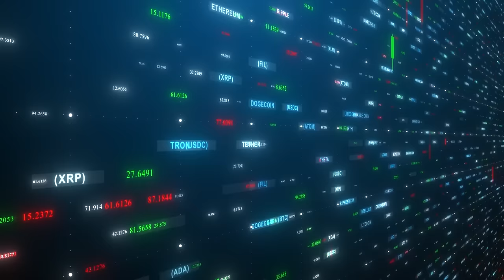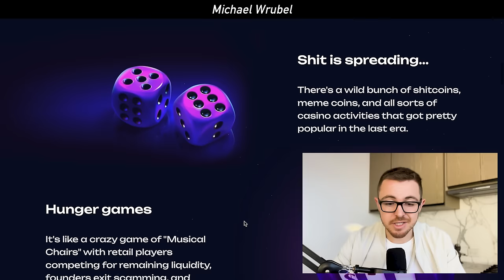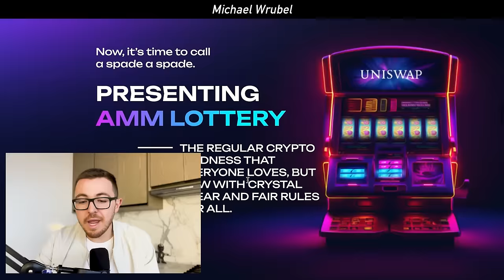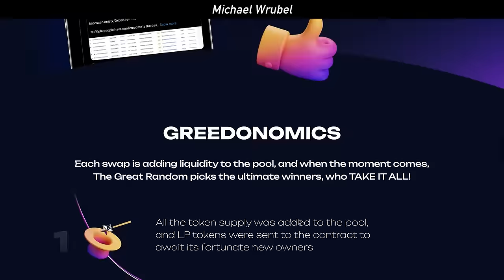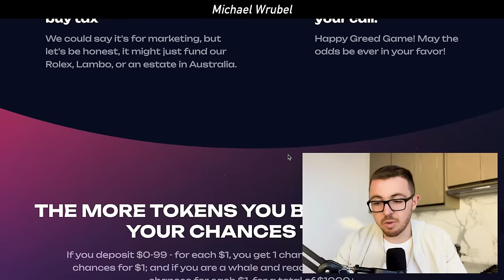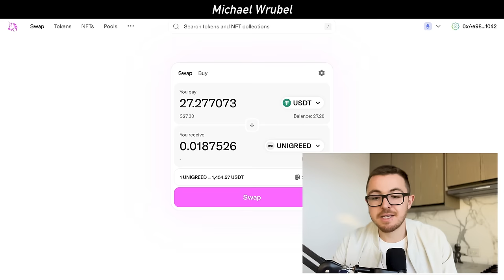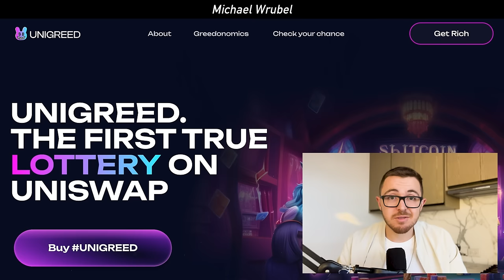Unigreed: Why I BOUGHT Unigreed.